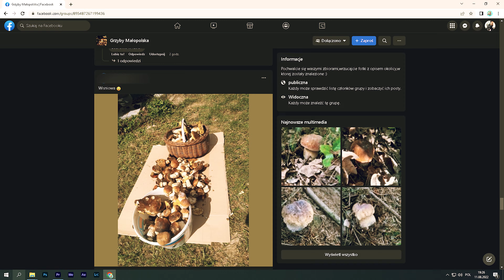GRZYBOBRANIE / SPOTKANIE Z DZIKĄ ZWIERZYNĄ